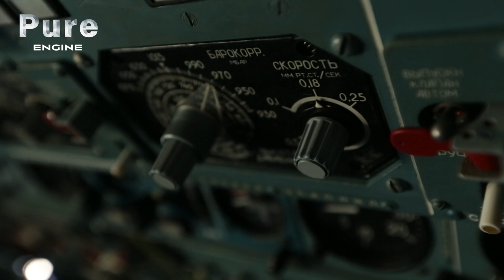Antonov An-225: From Soviet Roots to Global Icon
At dawn in Goose Bay, Newfoundland, the colossal Antonov An-225 prepares for takeoff, carrying a 151-tonne heat boiler — a feat no other aircraft could accomplish. Born from Cold War ambitions and space race rivalries, this behemoth traces its roots back to Soviet Ukraine, where engineers reimagined military cargo planes to carry the USSR’s space shuttle.

With six roaring engines and wings wider than any before, the An-225 stands as a testament to human ingenuity, determination, and the relentless pursuit of the impossible. Through rare insights and vivid history, discover the story of a machine that reshaped the boundaries of aviation.

Documentary: An-225: The Antonov Dream
Director: Paul Russell and Andrea Vogt
Production: Millstream Films, Autentic (2015)